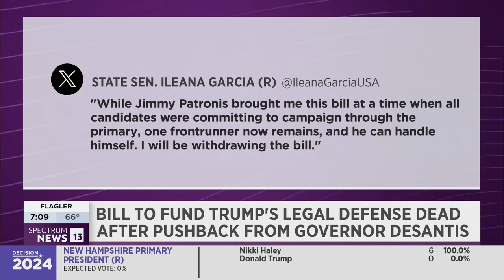CFNEWS13 - Florida Freedom Fighters Fund